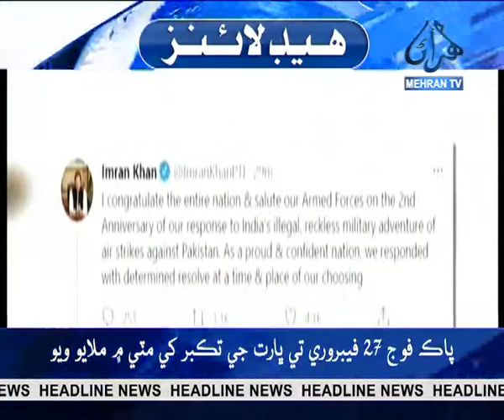Headline News at 01:00PM 27-02-2021